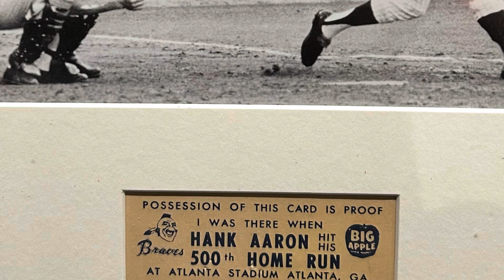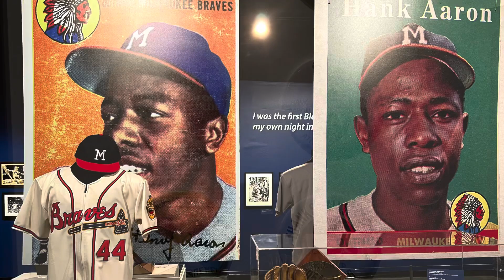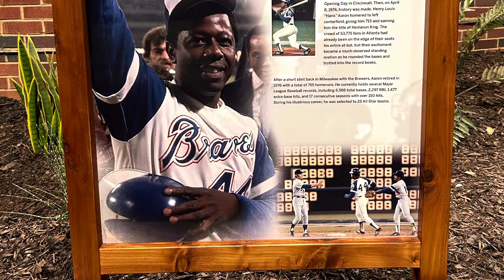Hank Aaron Stamp Ceremony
July 31, 2024 Atlanta, GA